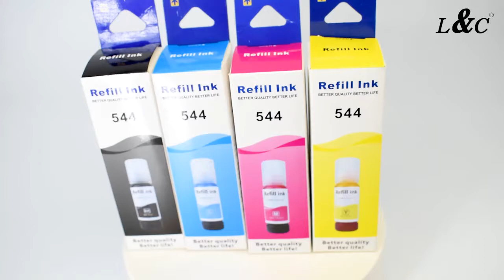T544 Premium Color Compatible Bulk Bottle Water Based Refill Tintas Ink for Epson EcoTank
High Quality Water Based Refill 544 Dye Ink for Epson L1110 L3110 L3150 ET2700 Printer Ink